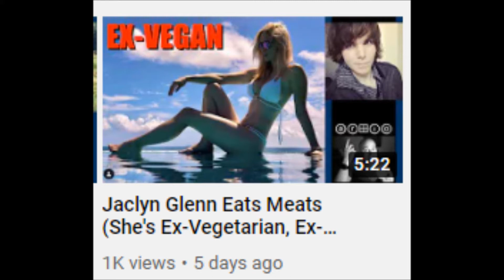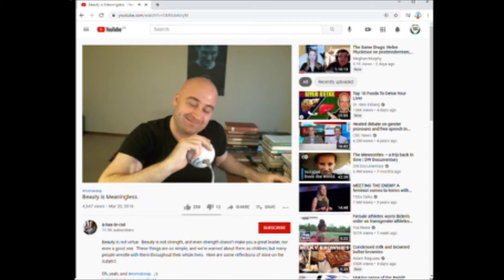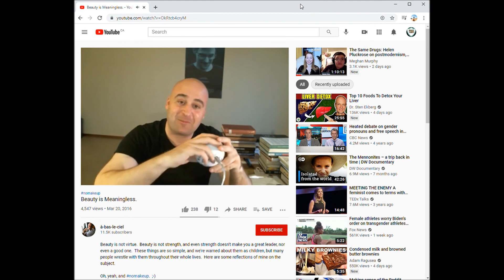Eisel Mazard (à-bas-le-ciel) likes to perv on women despite being against bikini activism